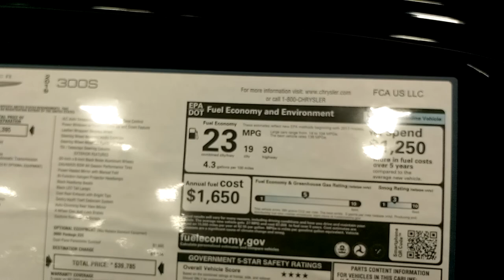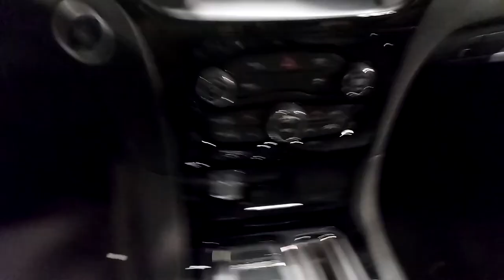CHRYSLER 300G 2019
2019 Columbus cars show